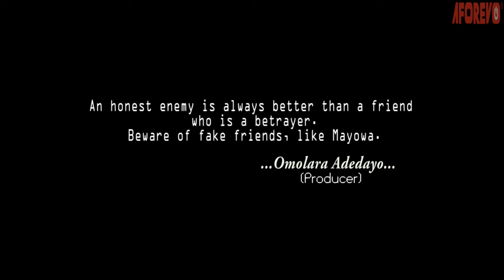LOVE AND TEARS -A Nigerian Yoruba Movie Starring - Bukunmi Oluwashina, Rotimi Salami , Bimpe Oyebade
Will the love between the daughter of a billionaire and a mechanic endure despite the opposition from the mechanic's sister due to their different social classes?